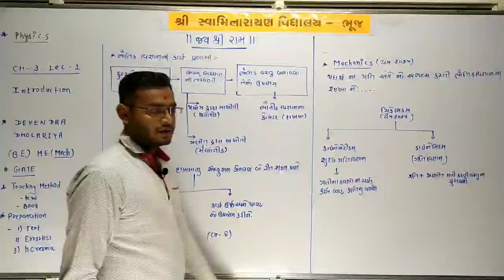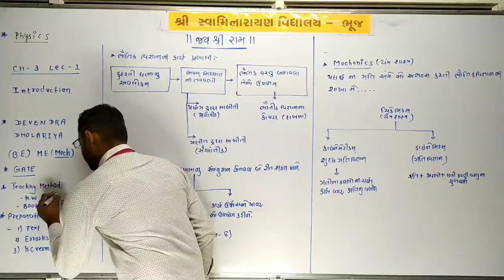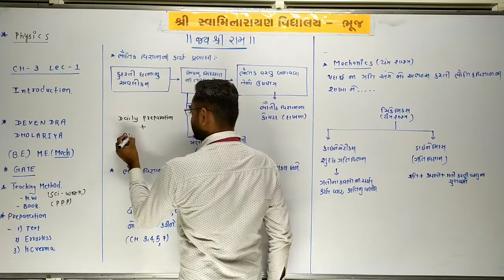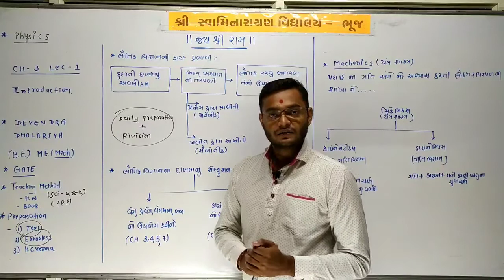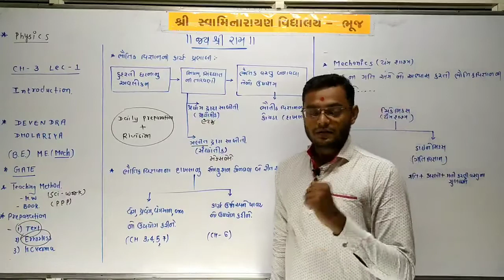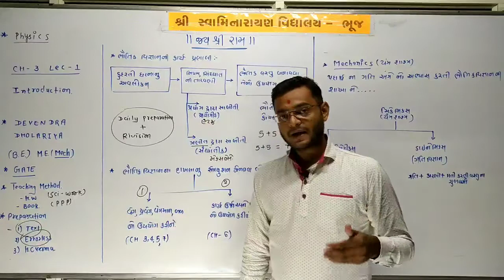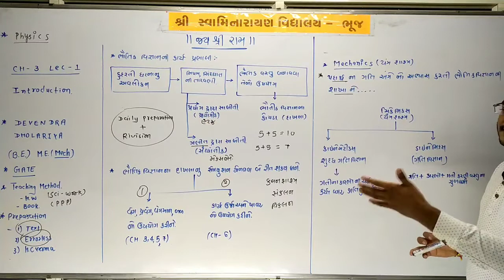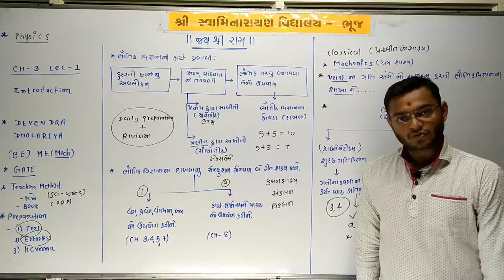std 11 ch 3 introduction to learning physics